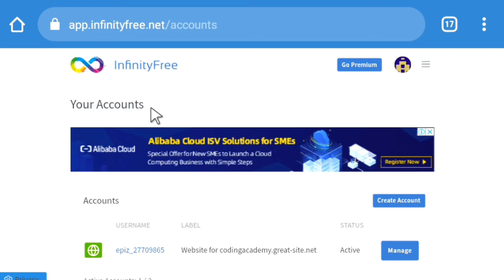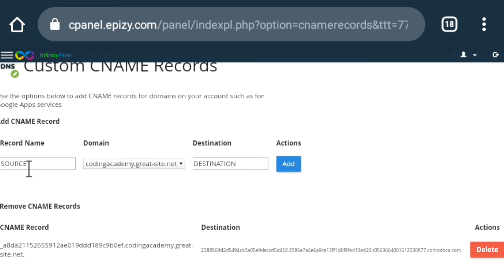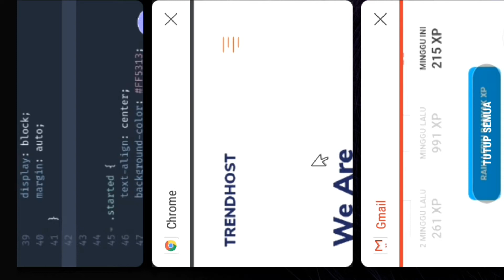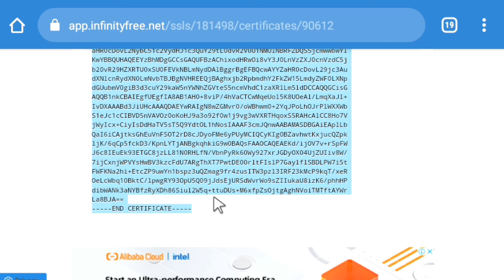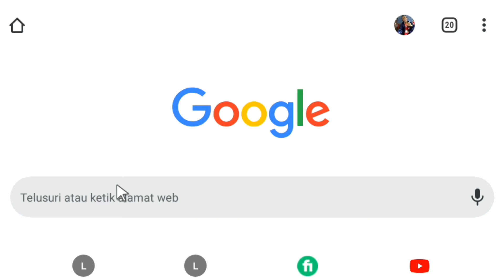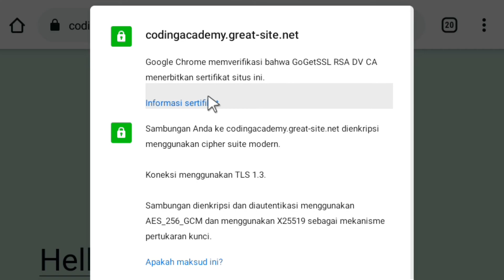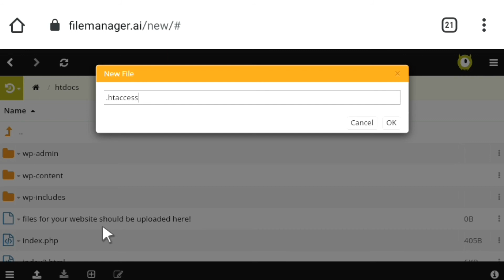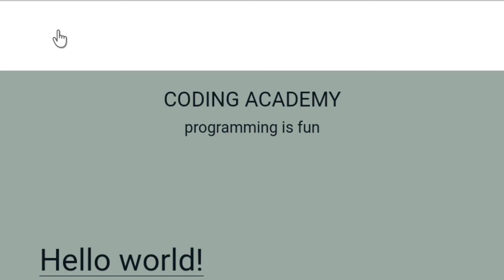Cara Instalasi SSL GRATIS | Redirect HTTP to HTTPS - Coding Academy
Secure Sockets Layer yang merujuk pada jenis keamanan digital yang memperbolehkan komunikasi dienkripsi di antara website dan web browser, sedangkan TLS adalah Transport Layer Security yang mengamankan privasi data keduanya berkaitan erat dengan Web Security.

Belajar bersama Coding Academy menjadi lebih mudah dan menyenangkan !

M. ILMAN PRATAMA SUPARDI PUTRA
CEO Coding Academy